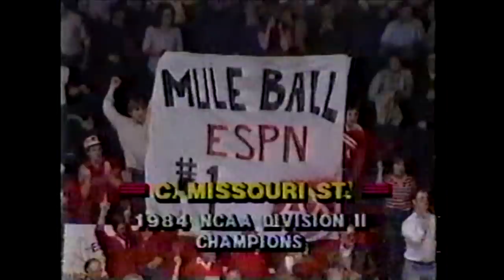'84 National Champs Reunion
The '83-'84 Mules and Jennies Basketball teams reunite for the 30th anniversary of their unprecedented dual NCAA national championship.